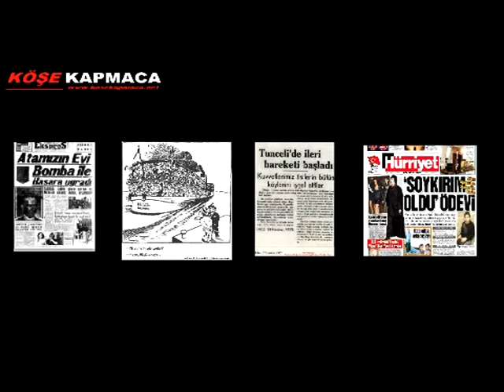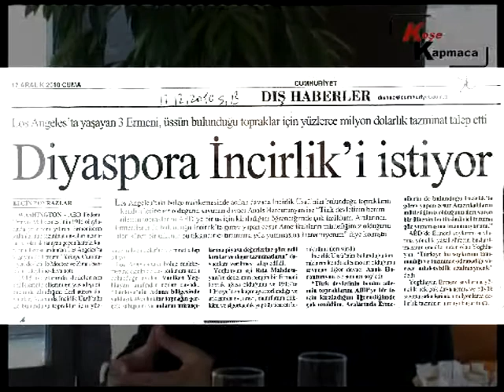Sezgin Part 1.mpg